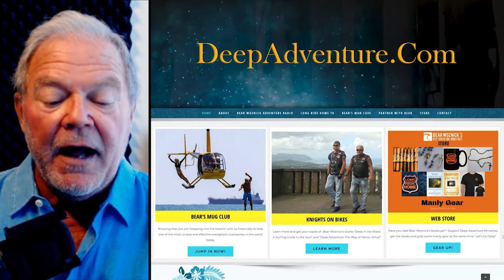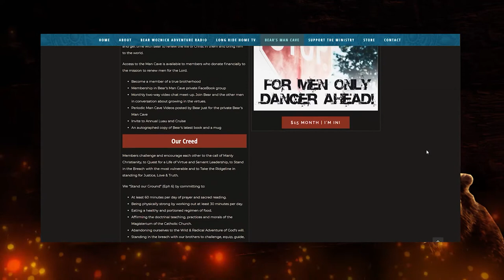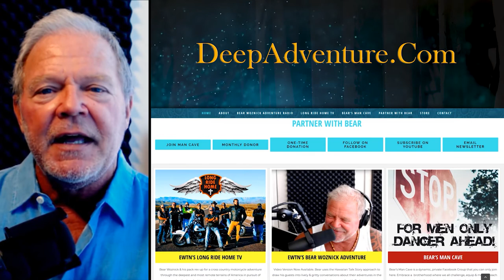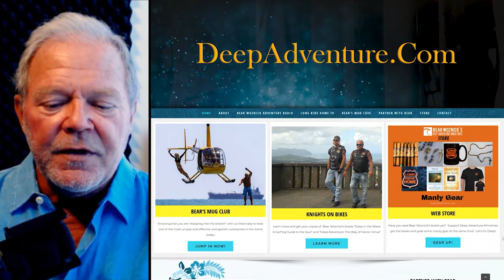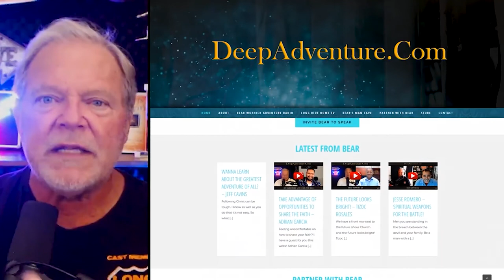BWA522 Fr. Vincent Lampert Exorcist | Part 2 Defeating the Enemy | The Bear Woznick Adventure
Father Vincent Lampert, the Exorcist for the Archdiocese of Indianapolis, shares what happens in an actual exorcism & what it is like to see the power of God free people. Fr. Lampert shares how people become ensnared and why some Protestants come to the Catholic Church to be set free.

Here are a few highlights from part 2 with Fr. Lampert:

1. The power of God frees us
2. What do we need to avoid to remain free?
3. How does a demon manifest and respond during an exorcism